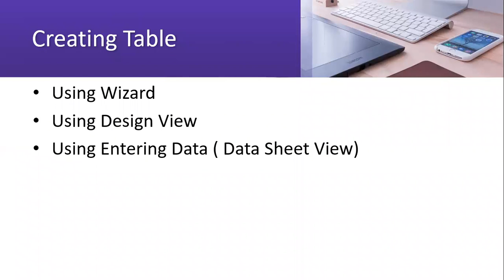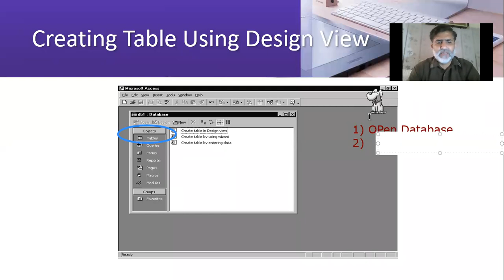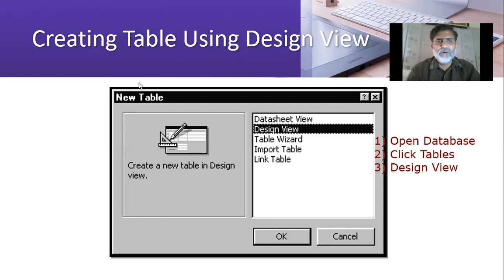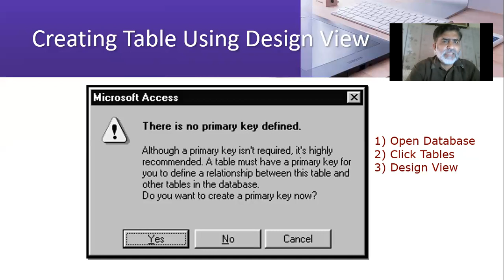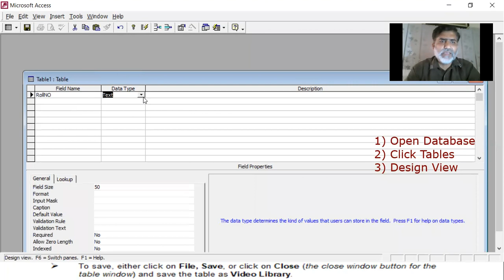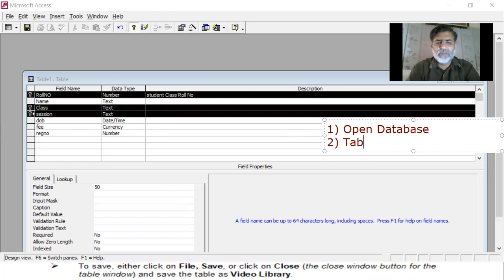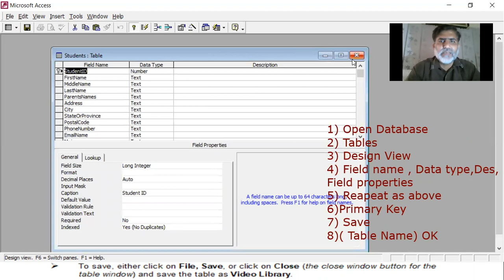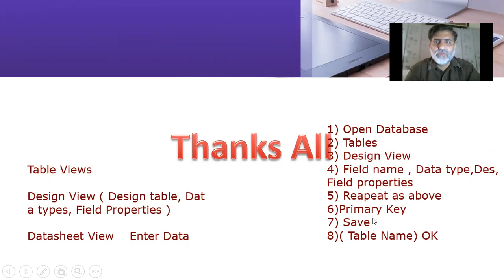Creating Table Using Design View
Database Table View
Design View
Data Sheet View